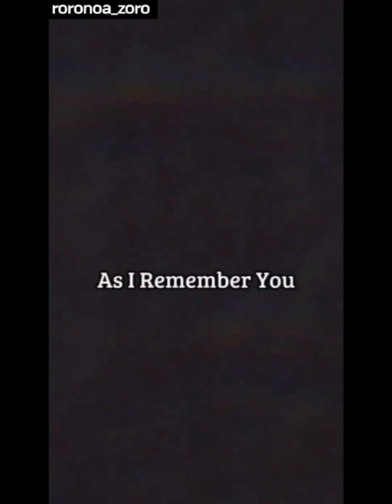One piece montage AMV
Anime music video of onepiece
old and new generation

once a legend always a legend and legends never die 💝